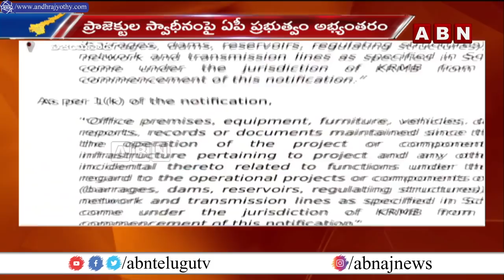Telugu States Mind Game On Center Gazette || ABN Special Story